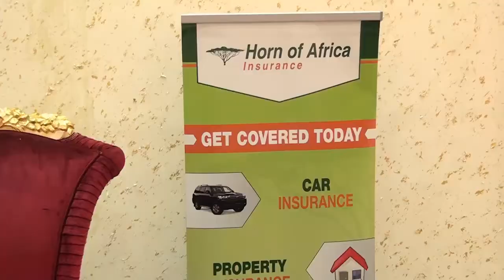BERBERA Masuuliyiinta Shirkada caymiska hornof Afrika oo kulan la qaadatey mulkiiilayasha gadiidka